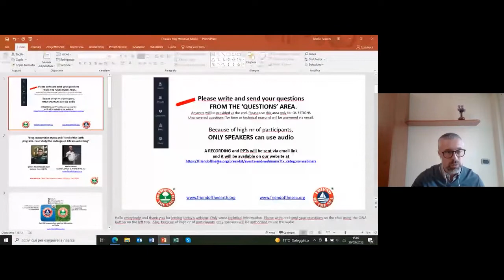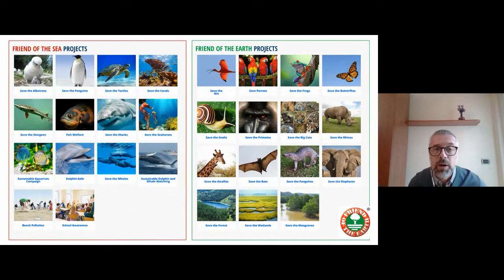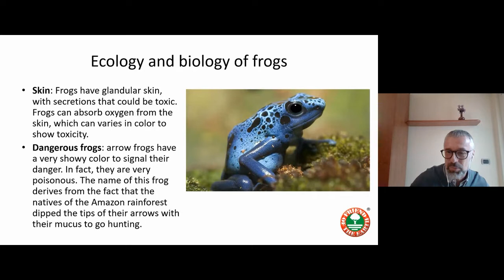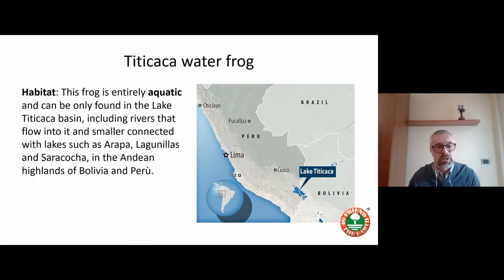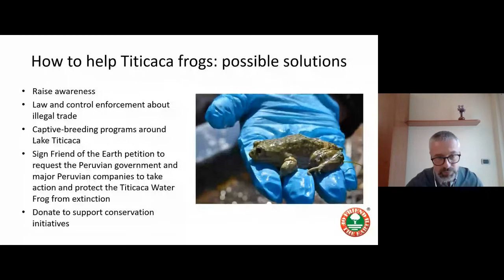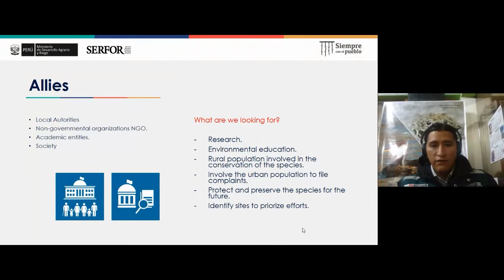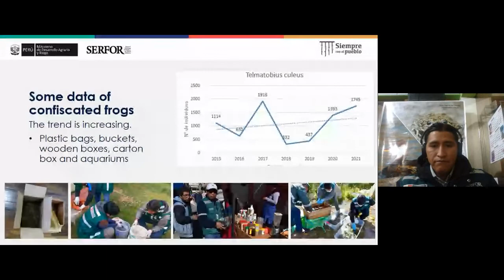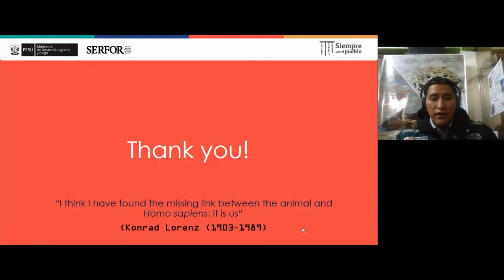WEBINAR: Frogs conservation status and Friend of the Earth programs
During this half an hour session, Dr. Mario Passoni (Scientific Department at Friend of the Sea – Friend of the Earth) and Dr. Dennis Xavier Huisa Balcon,  biologist from SERFOR (National Forest and Wildlife Service) of the ATFFS department of Puno (Technical Forest and Wildlife Administrations) will cover the following subjects:

– WSO conservation projects
– Ecology and biology of frogs
– Titicaca frog: Status and Threats
– Case study: involvement of local Peruvian communities and Serfor
– How to help Titicaca frogs: possible solutions

This webinar can be of interest to:

– government officials
– companies’ sustainability and environmental managers
– media professionals, journalists
– environmental conservation groups, NGOs
– bloggers, influencers and many more